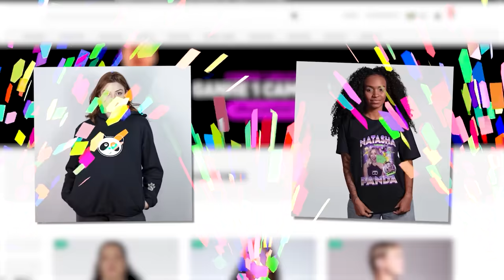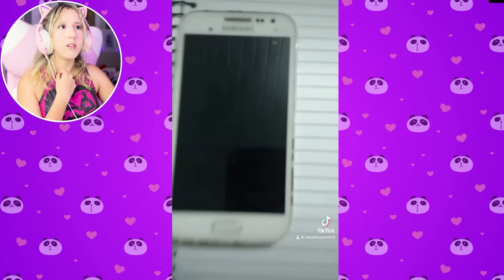EU REAGI aos MEUS TIK TOKS CRINGES ANTIGOS...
NatashaPanda😊